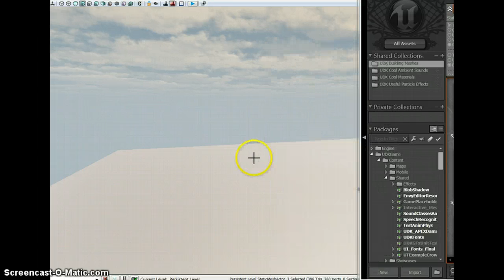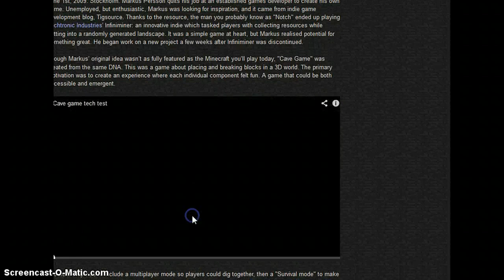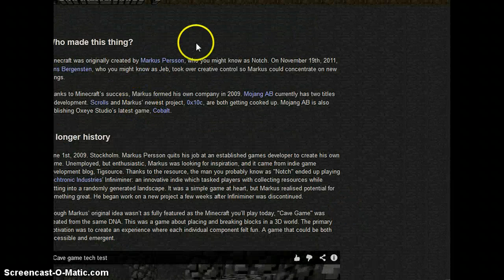gmod lets playe epsode 1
building stuf logitly with trnig to cre...